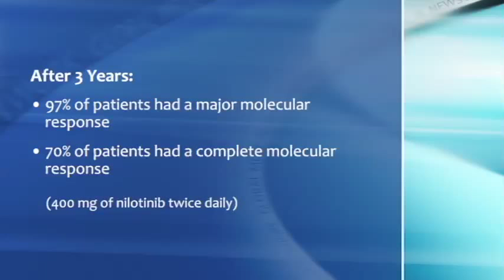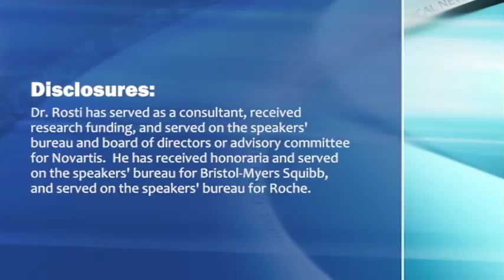Nilotinib for Myeloid Leukemia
Chronic myeloid leukemia patients who took 400 mg of nilotinib twice daily had a 97% overall survival rate after 3 years, based on data from 73 patients, explains Dr. Gianantonio Rosti.